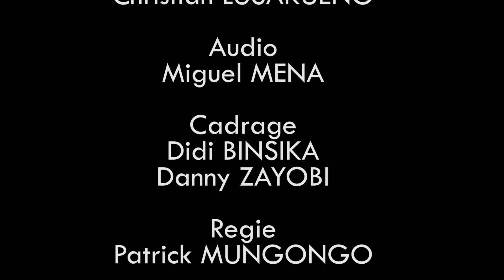KONGO CENTRAL CANDIDAT ANTOINE DIMELO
Nekongo qui veut redonner le sourire à ses frères d’une province dans les bas-fonds, « que nous allons relever », Antoine Wilfried Dimelo di Lukombo est Candidat gouverneur au Kongo Central à l’élection du 6 mai prochain.

Il est l’invité de la rédaction de ce samedi 30 avril 2022.

Il répond aux questions de Christian Lusakueno